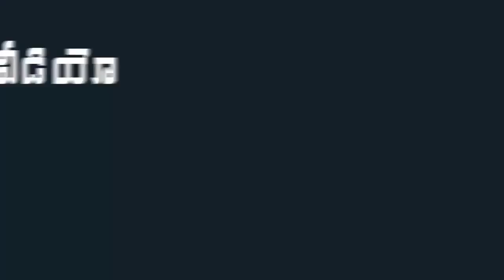AP CM YS Jagan Launched YSR Arogyasri 2200 treatments Extension to 6 Districts | Indiontvnews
AP CM YS Jagan Launched YSR Arogyasri 2200 treatments Extension to 6 Districts.